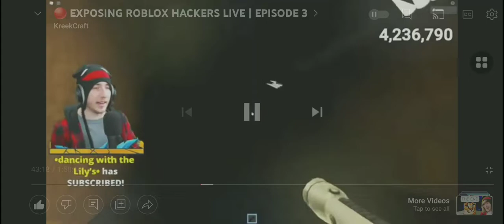go- bad at obby